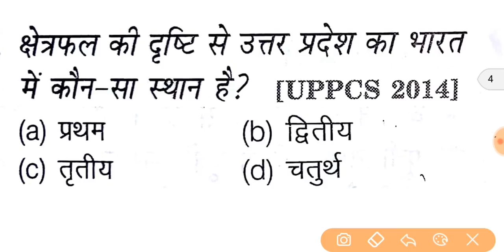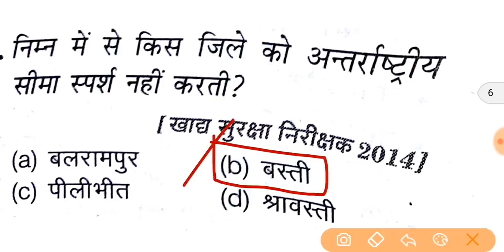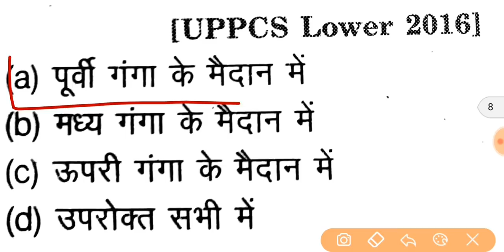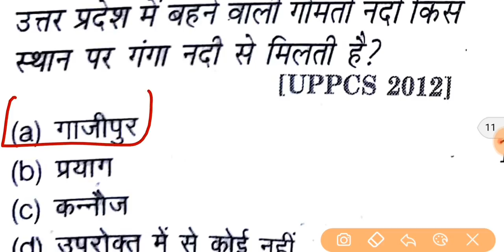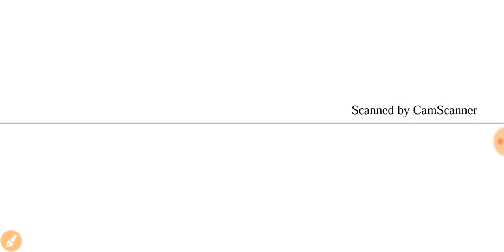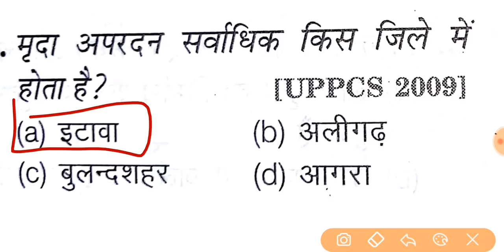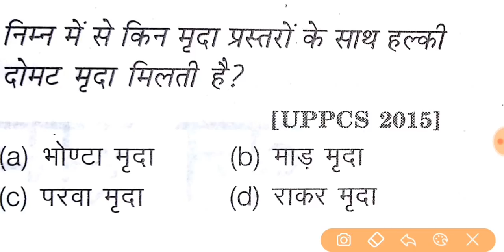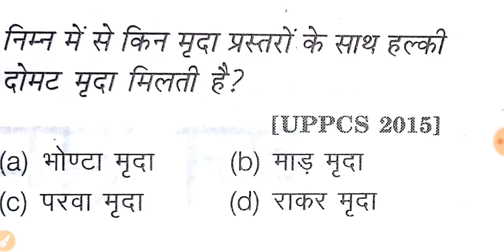उत्तर प्रदेश स्पेशल / सामान्य ज्ञान प्रश्नोत्तरी / UPSSSC | VDO | AND OTHER EXAM PART 2